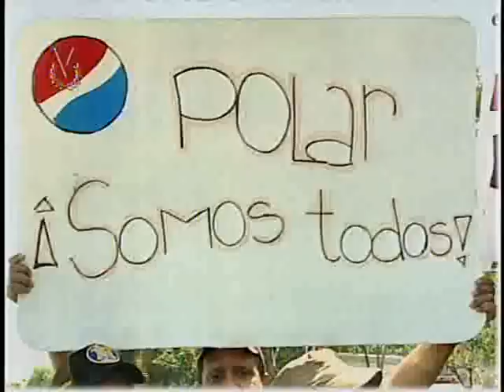El Imparcial Noticiero Venevisión lunes 28 de septiembre de 2015 8:10 pm